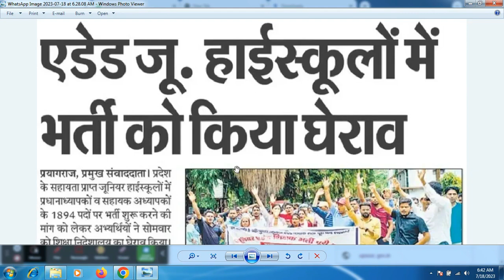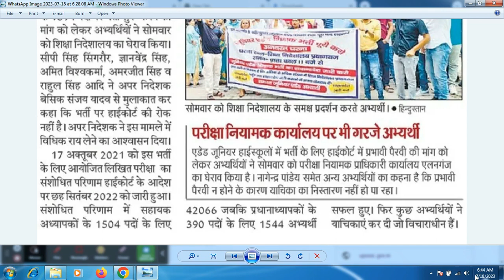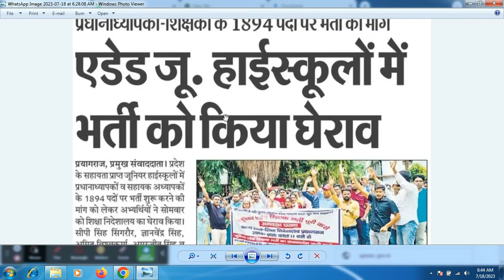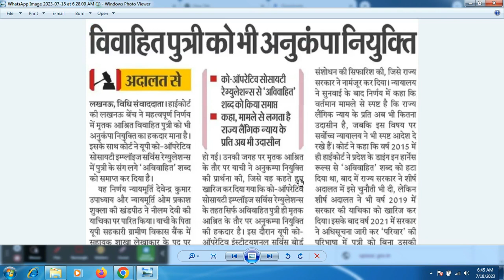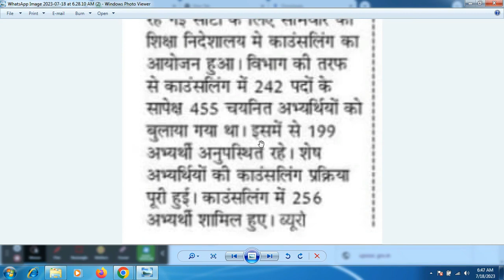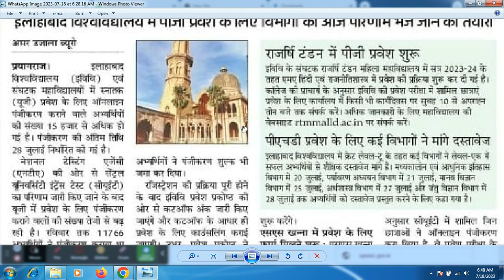एडेड जूनियर हाईस्कूल भर्ती ।TGT PGT काउंसिलिंग II UPSSSC Cleark Vacancy 2023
एडेड जूनियर हाईस्कूल भर्ती ।TGT PGT काउंसिलिंग II UPSSSC Cleark Vacancy 2023Aided junior high school latest newsjunior aided latest newsup junior aided latest news chandrayaan 3 missionchandrayaan 3 launch dateChandrayaan 3upsssc latest newsupsssc junior assistant new vacancy 2023upsssc latest news todayUpsssc clerk vacancy 2023Up job news todaysarkari naukrigovernment jobs 2023latest government jobs 2023Upsssc boring technician result kab tak aayegaupsssc boring technician result 2022upsssc boring technician result date